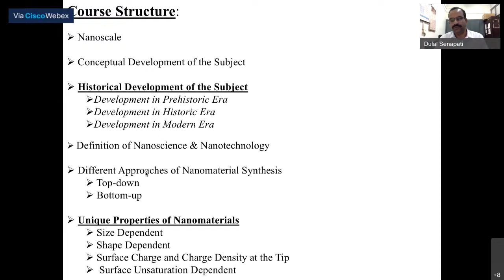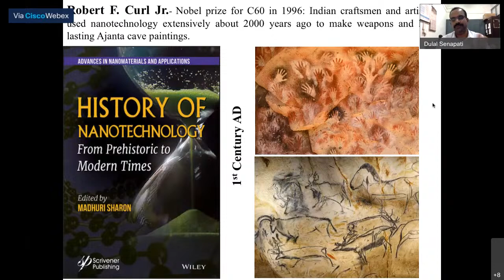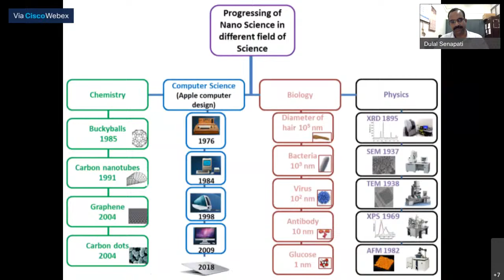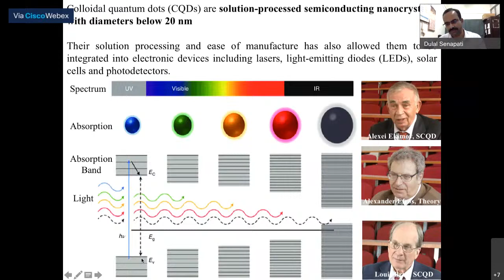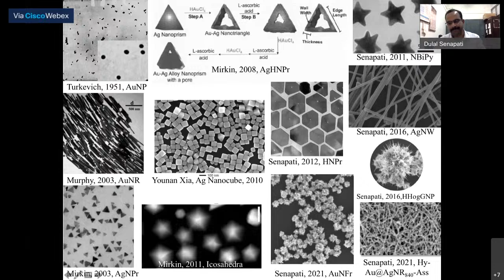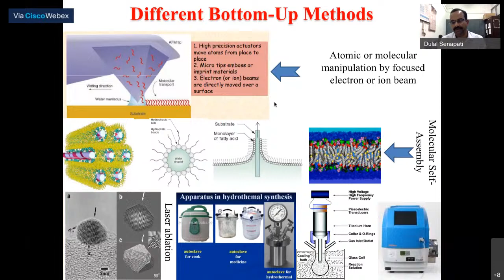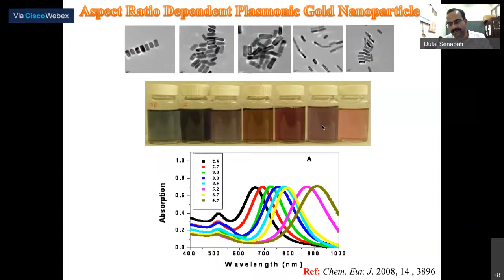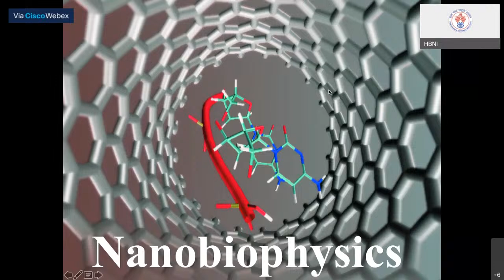ETB - Nanobiophysics - Lecture 1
Lecture by Dulal Senapati